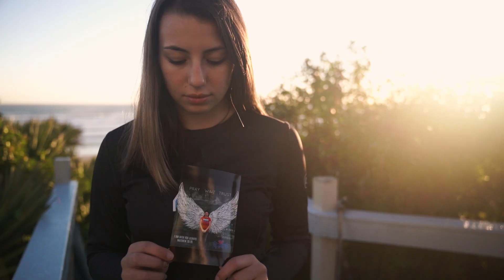DME Volleyball Madison Logsdon Talks About Her Motivation Here At DME